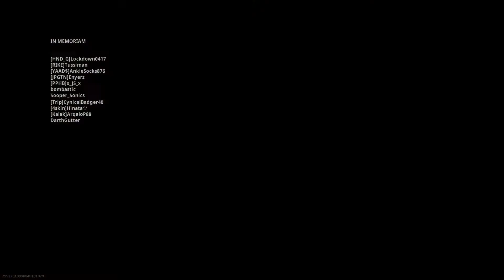Call of Duty®: Modern Warfare BRsolo Win Proof Im Not a Bisch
Had to know i can still pull a win after so many losses